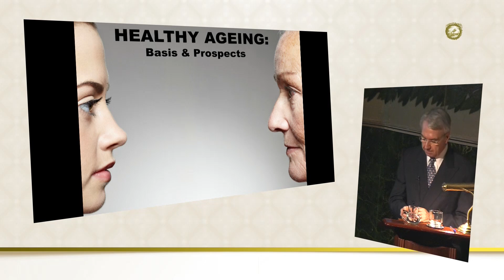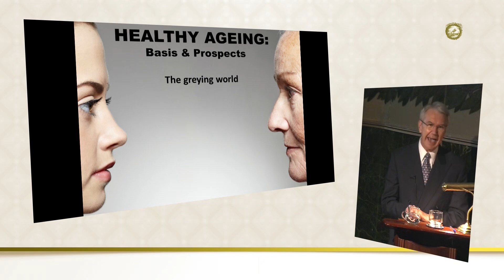Healthy Aging: Concepts and Prospects · Sesión Académica · 7 de febrero de 2019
Sesión Académica de Entrega de Título y Medalla
de Académico Correspondiente Extranjero

Laudatio
Excmo. Sr. D. José Manuel Ribera Casado,
Académico de Número

“Healthy aging: concepts and prospects”
Prof. Dr. Jean-Pierre Michel

Palabras del Sr. Presidente,
Excmo. Sr. D. Joaquín Poch Broto